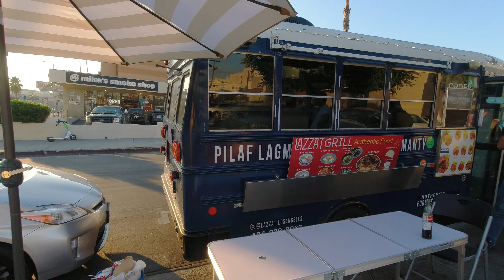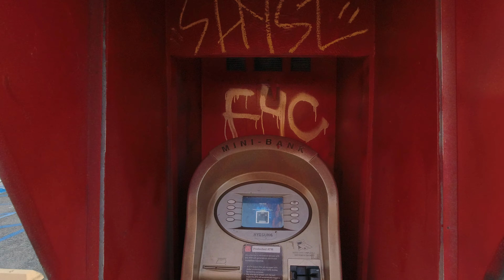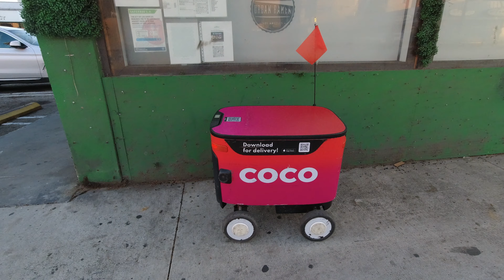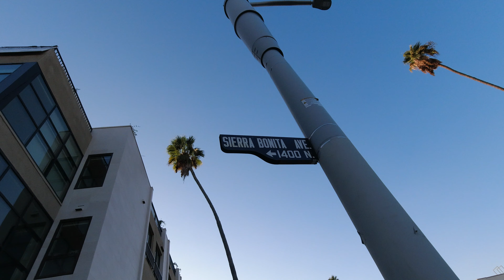TEGO w TELEWIZJI NIE ZOBACZYSZ - normalne i prawdziwe życie w USA! Polacy w Kalifornii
Czasem się tak w życiu zdarzy, że coś zaplanujemy i z planów nici... 🥴 Ale jak to mówią ‘nie ma tego złego co by na dobre nie wyszło’ – powstał całkiem sympatyczny, a przede wszystkim spontaniczny vlog! Oceńcie sami jak Wam się podoba 😉 i koniecznie dajcie znać w komentarzu czy chcecie więcej?! 🤪

Pod każdym odcinkiem jest również opcja podziękowania, i jest to Serduszko ze znakiem dolara 🤍💲 - tzw. 'super thanks' albo 'super sticker' 😉
Dziękujemy - będziemy się cieszyć z każdej złotówki! 🙏❤

USA: normalne i prawdziwe życie – TEGO w telewizji nie zobaczysz! Polacy w Kalifornii | Polacy w Los Angeles 4k polacywkalifornii @californijka